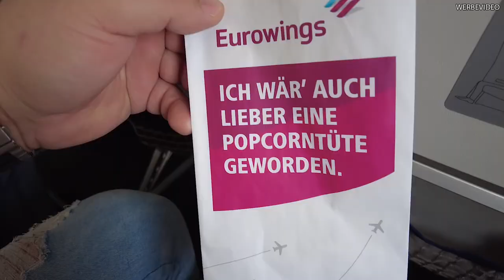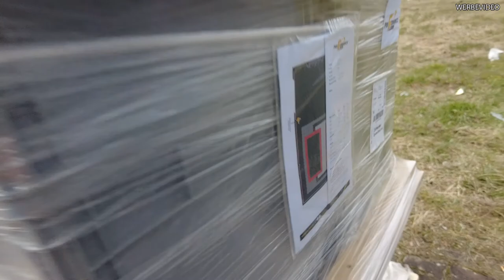Performance Floor | Neuer Boden für den Prinzen!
In diesem Video waren wir beim Folienprinz in Berlin.
Vor 2 Jahren hat sich der Folienprinz bei uns gemeldet. Planung stand schnell, aber durch immer wieder kehrende Änderungen beim Folienprinz und duch Corona hat es sich immer wieder verschoben.

Nach 2 Jahren hat er seine Bleibe gefunden und es war viel Arbeit für die Jungs diese Immobilie zum Traumobjekt her zu richten. Was jetzt noch gefehlt hat war der Performance Floor! Das schöne ist man kannte sich dadurch schon länger und wir könnten nun mit den "neuen Projekt" beginnen. Schaut selbst was daraus geworden ist.

Wir bedanken uns an der Stelle bei Mudi und seinem Team für diesen hezlichen Empfang und die schönen 2 Tage in Berlin!

* Jede Woche ein neues Video *
Plastoform GmbH
Performance Floor
Herbert-Frank Str. 20
72178 Waldachtal